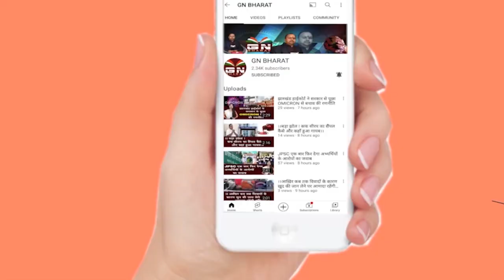जमीन घोटाले मामला में गिरफ्तार आरोपीयों से ED करेगी पूछताछ, छवि रंजन को भी समन भेज सकती है ED